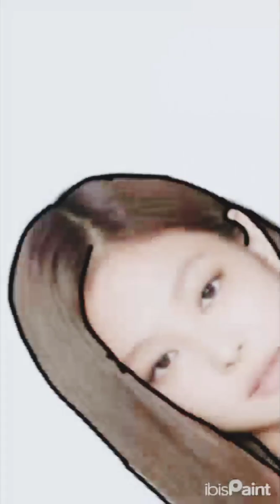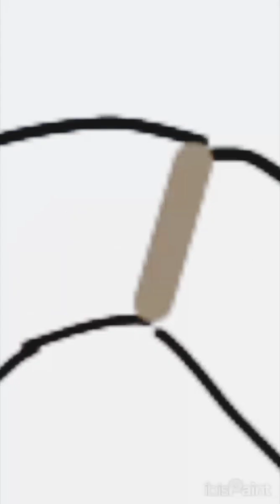🖤BLΛƆKPIИK💗 artwork with my idea